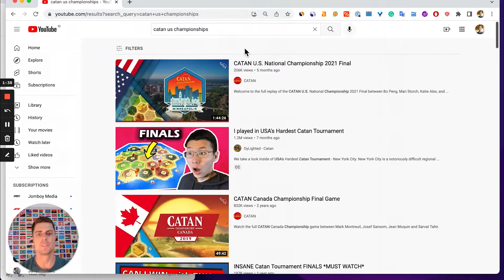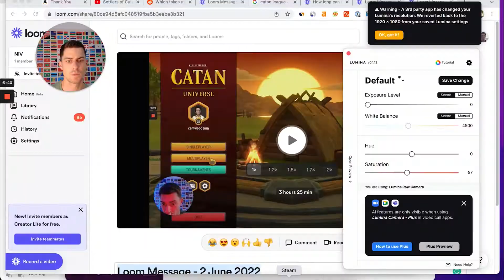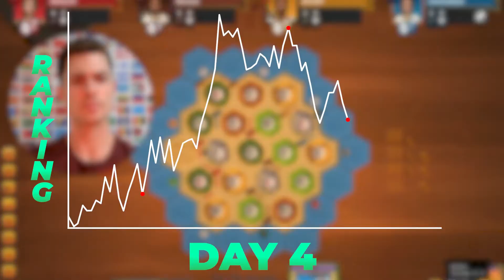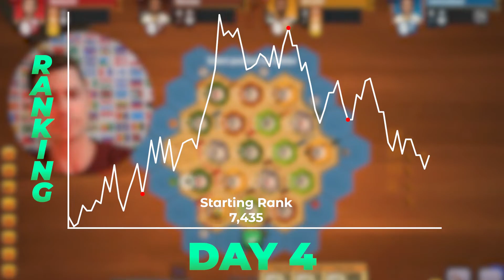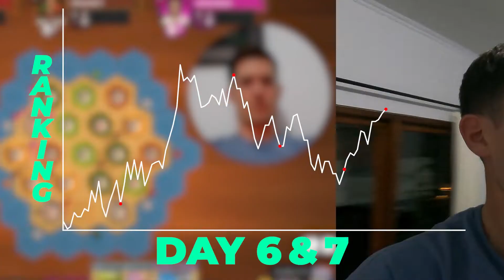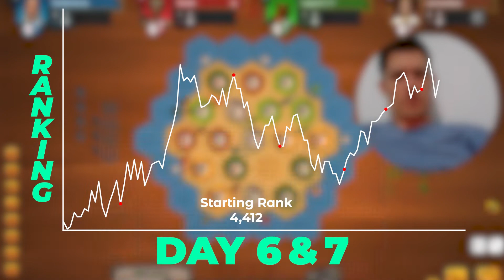Can I Become A Top 1,000 Catan Player in 5 Days?!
SAY HELLO!

ABOUT ME
I'm a 🌎 Digital Nomad, 👨‍💻 Impact Entrepreneur, 🏄 Surfer, and 🏝 Life Lover.

In early 2017 I bought a one-way ticket from the U.S. to Bali with three main goals:
1) Build enough online passive income so I could financially retire (✅)
2) Figure out what makes me happy (✅: surfing & wandering the world)
3) Figure out what brings me purpose/meaning (✅: building impact-focused businesses & non-profits)

Now that I'm financially retired and living out my dream, I'm creating content to help other people to chase their dreams, build financial freedom, and figure out how to live purpose and happiness driven lives. 🤙